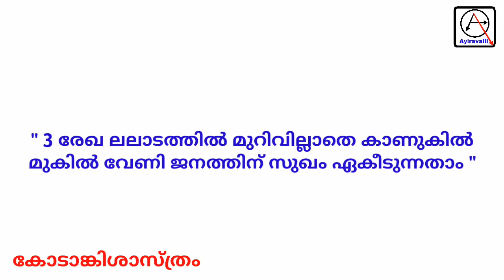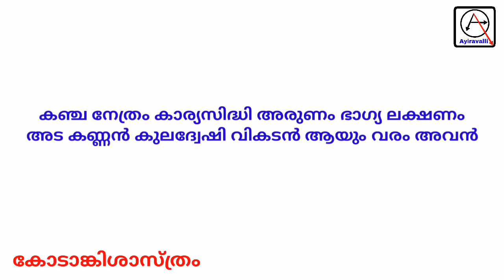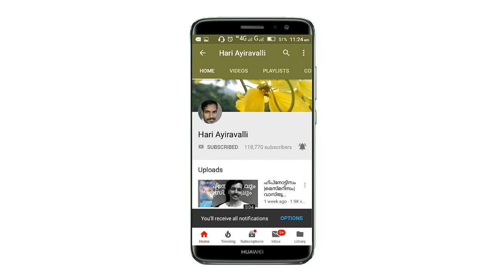മുഖ ലക്ഷണശാസ്ത്രം, കോടാങ്കിശാസ്ത്രം mukha lakshanam malayalam.